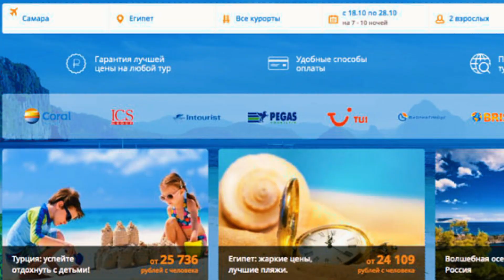ТУРЦИЯ 2022☝️ ЧТО СТАЛО ИЗВЕСТНО О НОВОЙ АВИАКОМПАНИИ? ПОСЛЕДНИЕ НОВОСТИ ТУРИЗМА/ТУРЦИИ СЕГОДНЯ 2022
❗❗ВНИМАНИЕ🔥АКЦИЯ❗👉 БЕСПЛАТНОЕ ОБСЛУЖИВАНИЕ НАВСЕГДА (За границей работают карты от ТИНЬКОФФ!)

В этом видео:ТУРЦИЯ 2022☝️ ЧТО СТАЛО ИЗВЕСТНО О НОВОЙ АВИАКОМПАНИИ? ПОСЛЕДНИЕ НОВОСТИ ТУРИЗМА/ТУРЦИИ СЕГОДНЯ 2022 Стамбул/Анталия
Также в этом видео: турция 2022,турция сегодня,турция алания,отдых в турции,турция сейчас,турция отдых,вечное лето турция,турция все включено,турция анталия, новости турции сегодня, новости туризма, жизнь в турции, анталия,переезд в турцию,алания,отдых в турции 2022,turkey,путешествия,аланья,недвижимость в турции,турция туристический сезон,турция первый раз,анталия 2022,жизнь в турции,стамбул,турция анталия,турция новости,турция изнутри,турция стамбул,анталья турция,турция цены, новости туризма сегодня 2022, новости украины, новости сегодня, туркиш эйрлэйнс, последние новости туризма, дешевые авиабилеты, карта мир в турции, карта мир в турции отзывы, карта мир в турции комиссия, турция карта мир, турция доллары или евро, турция карта mir, карта мир в турции 2022, турция 2022 отдых, турция отдых, турция все включено, турция 2022 отдых, турция 2022 новости, 2022 турция